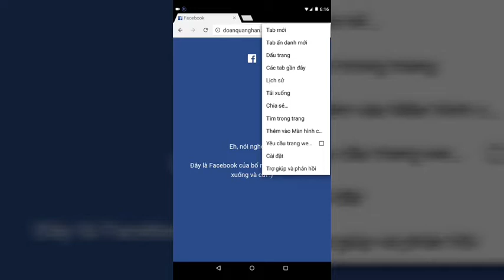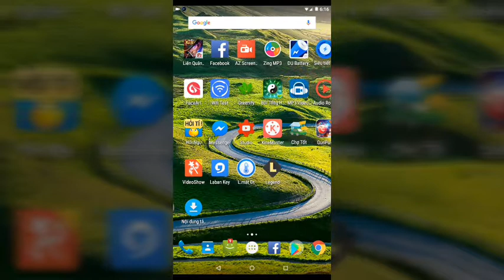Cách troll bạn bè bằng Facebook Giả trên Android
Hôm nay mình sẽ hướng dẫn các bạn cách troll bạn bè bằng Facebook giả trên hệ điều hành Android